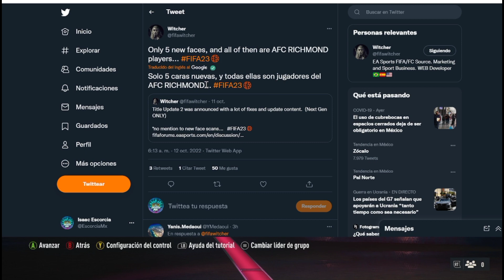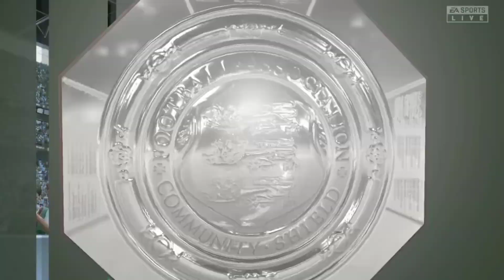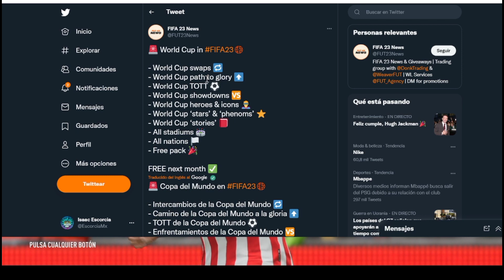Llegó el Title Update #2 de FIFA 23 / Nuevos Rostros, Cinemáticas, cambio en el GAMEPLAY y más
Llego el parche número 2 de FIFA 23 para la Nueva Generación de Consolas.
Nuevos Kits, nuevos rostros Licenciados, nuevas Cinemáticas y Cambios en el GAMEPLAY.
cambios en modo Carrera
cambios en FIFA ULTIMATE TEAM